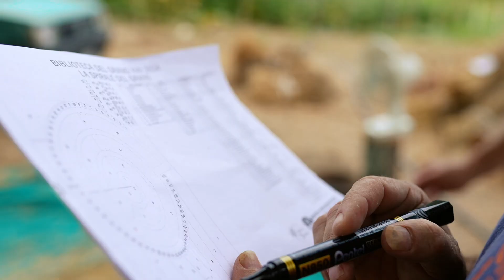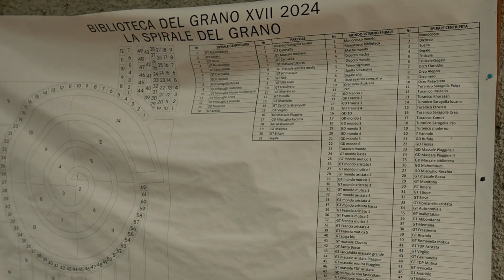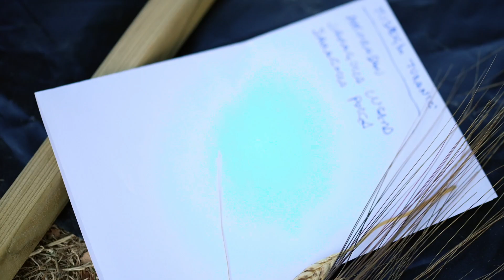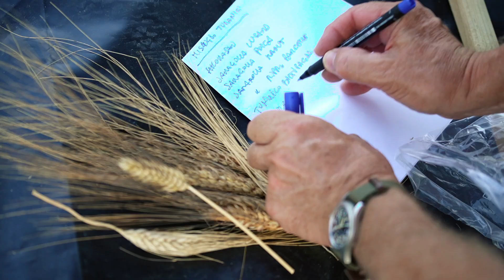La Biblioteca del Grano / sGrano sGrano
sGrano sGrano è un breve racconto di quanto viene fatto con la biblioteca del grano da diciassette anni a Cip.
Il miglior modo di conservare un seme è seminarlo.